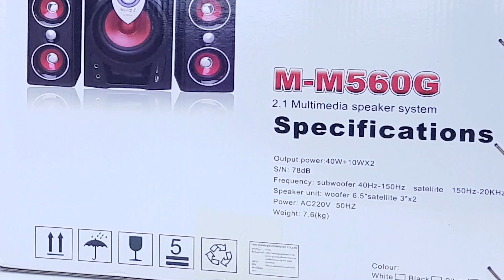รีวิว Music D.J. M-M560G ลำโพงบลูทูธ ฟังก์ชั่นครบ จบในตัวเดียว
ราคา: 1,670 บาท